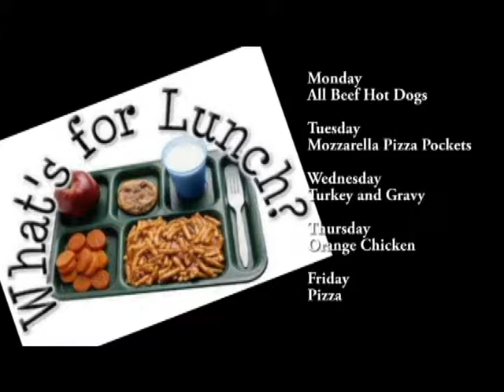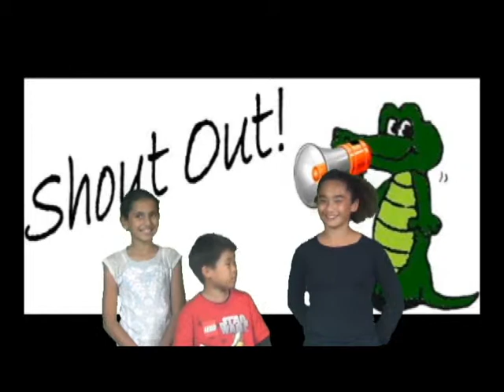Season 3 16